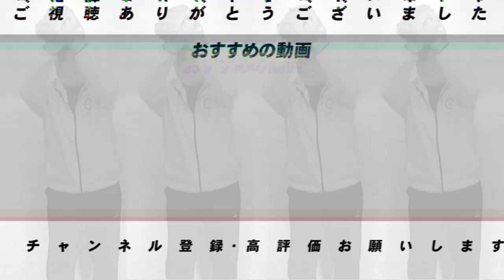【プロ野球ニュース】高木豊が考える「セリーグ6球団の近況と今後の課題」